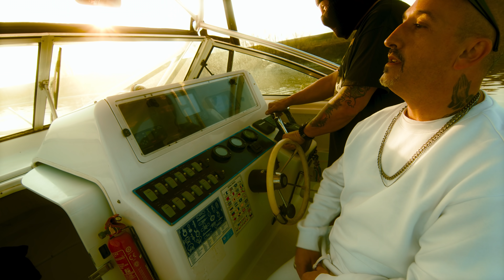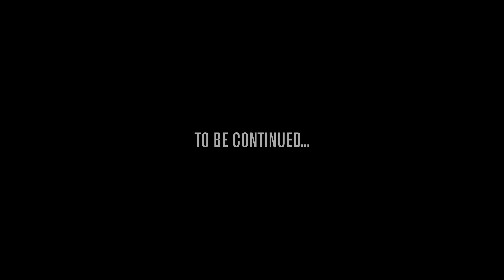PRHOME - Ghetto River - (feat Françoise ) Official Video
◾️"Ghetto River"  - trailer ufficiale -
▪️Diretto da Andrea Artioli
per True Life records, scritto da Prhome
▪️Mix and Master by  Radice Sonora Studio di Simone Cerchiaro
▪️Special thanks: pizzeria 7 moli Polesella and TL Clothing